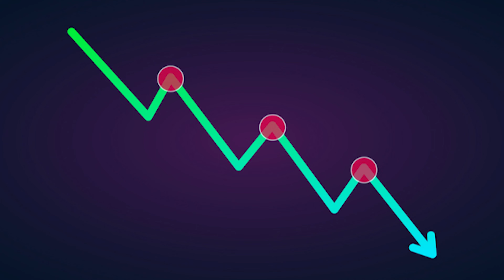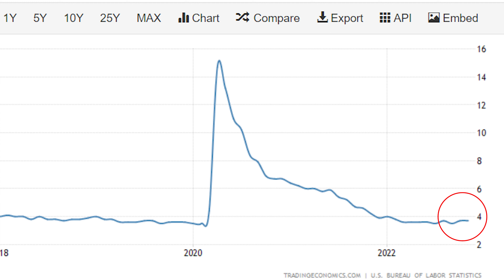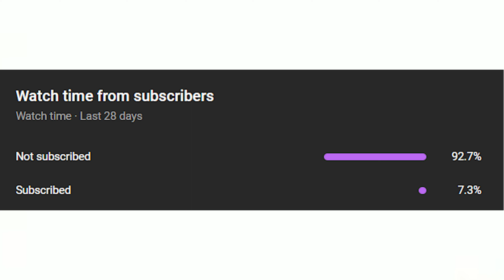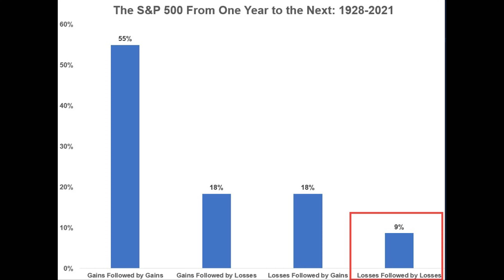Tesla Stock Won't SURVIVE